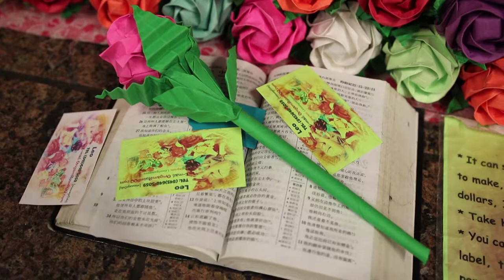NYC Subway Artist: Leo - Origami Rose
Leo makes hundreds of origami flowers to help fund his college education. All while playing tunes on his harmonica.